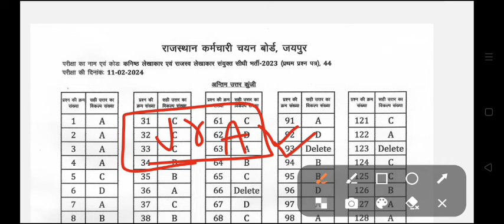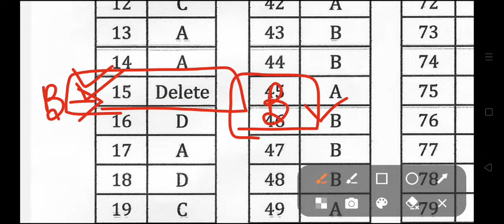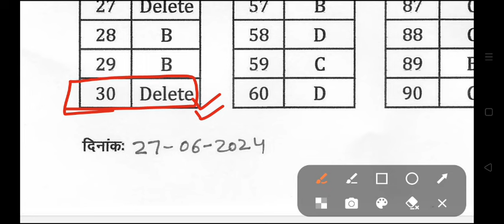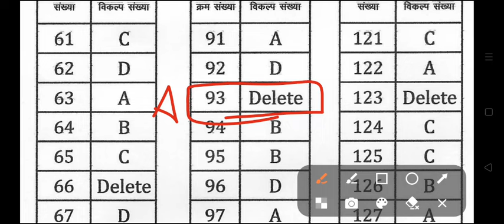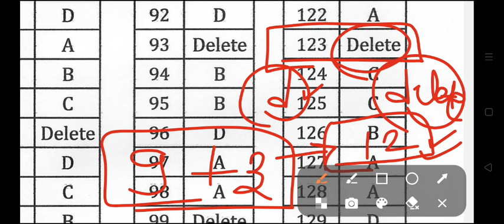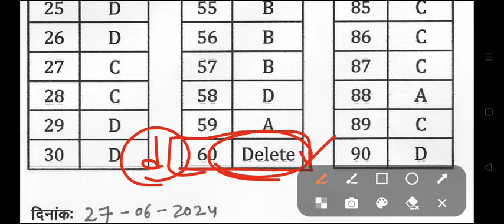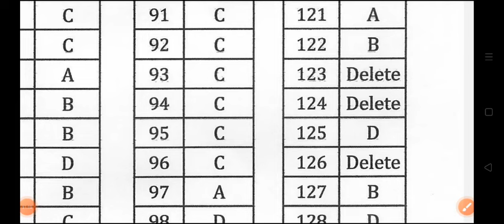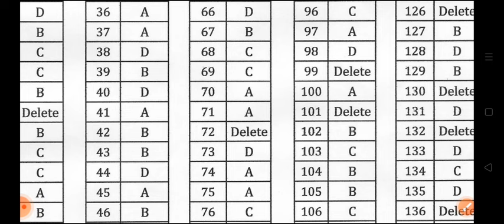Jr Accountant Final Answer Key | Jr Accountant Cutoff 2024 | JRA Result 2024 Out | JRA Cutoff Marks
Jr Accountant Final Answer Key Out | Jr Accountant Cutoff 2024 | JRA Result 2024 Out | JRA Cutoff Marks 2024